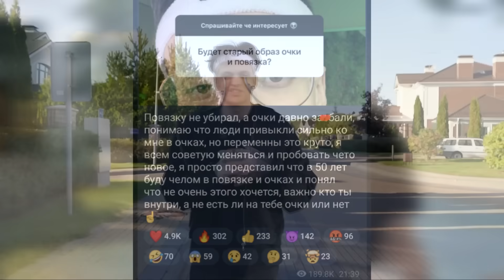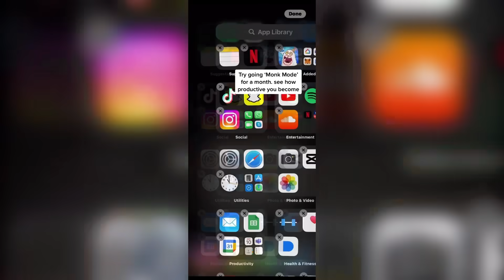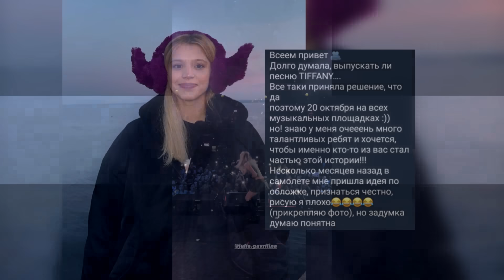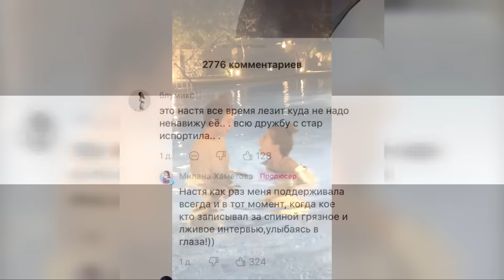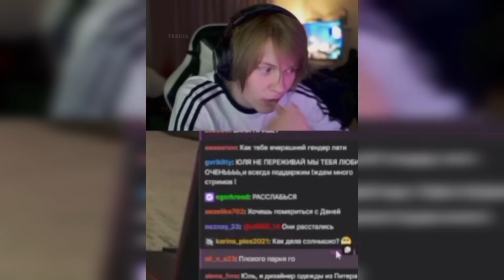Крид против парня Клавы Коки / Милохин спалил отношения Акулич? / Бустер раскрыл правду про Дилару